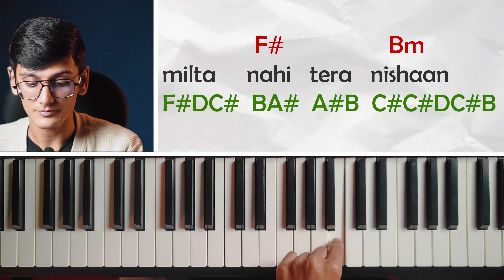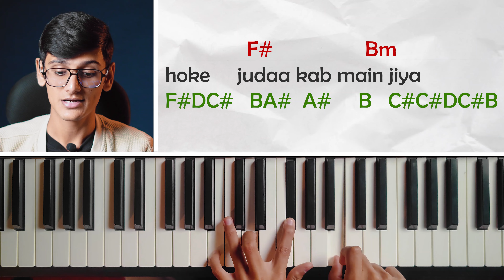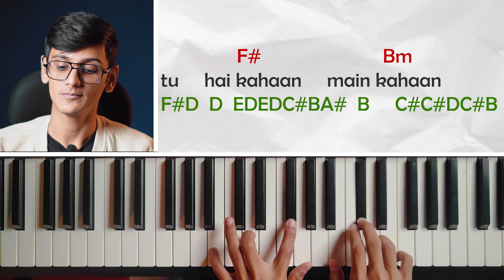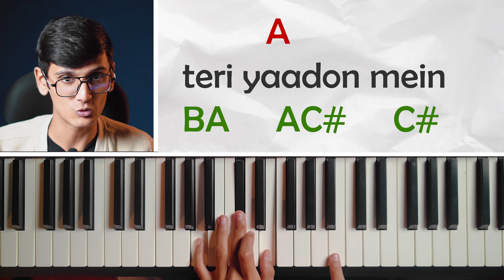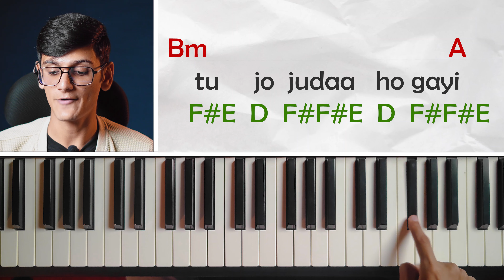Phirta Rahoon Dar Badar - Easy Piano Tutorial With Notes & Chords - PIX Series | KK | Emraan Hashmi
1) Casio CTK-240 Musical Keyboard (Black)
2) Casio CT-S100 Casiotone 61-Key Portable Keyboard (Black)
3) Yamaha PSRF51 61-Keys Portable Keyboard
4) Casio CTX700 61-Key Touch Sensitive Portable Keyboard
5) Yamaha PSR I-455 Digital Keyboard

BEST PICKS FOR KEYBOARD ACCESSORIES :

1) PIANO STAND (Kadence Keyboard Stand With Dual Braced Support Legs)
2) Kadence Keyboard Stand KSTD
3) Piano Adaptor(7.5V,500mA)
4) Keyboard Bag Padded Sponge
5) 9.5V Power Adaptor for Casio Keyboards